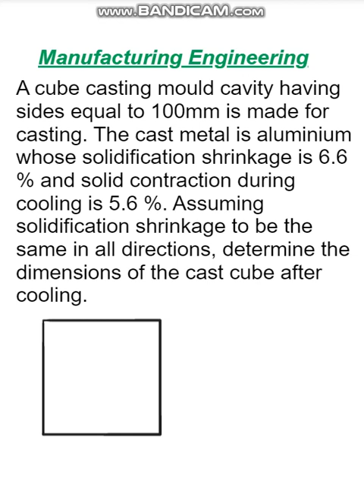Material Science & Manufacturing || casting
A cube casting mould cavity having sides equal to 100mm is made for casting. The cast metal is aluminium whose solidification shrinkage is 6.6 % and solid contraction during cooling is 5.6 %. Assuming solidification shrinkage to be the same in all directions, determine the dimensions of the cast cube after cooling.

कास्टिंग के लिए 100 मिमी के बराबर पक्षों वाले घन कास्टिंग मोल्ड गुहा बनाया जाता है। कास्ट मेटल एल्युमीनियम है जिसका सॉलिडिफिकेशन सिकुड़न 6.6% है और कूलिंग के दौरान सॉलिड कॉन्ट्रैक्शन 5.6% है। ठोसकरण संकोचन को सभी दिशाओं में समान मानते हुए, ठंडा होने के बाद कास्ट क्यूब के आयामों का निर्धारण करें।